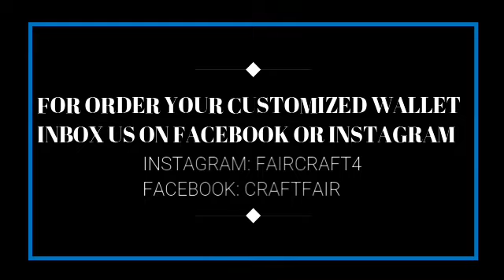Hand Made Felt Wallet / Customized Theme Wallet For Kids / item for sale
for order or more detail inbox us on